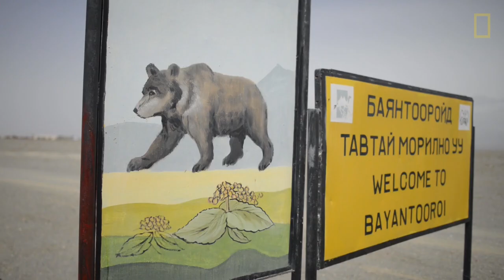Saving the World's Rarest Bear | National Geographic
Fewer than three dozen Gobi bears survive in the Gobi Desert, a harsh landscape that stretches from Mongolia into China. Journalist and wildlife biologist Douglas Chadwick describes the efforts under way to save the bears—likely the closest link to brown bears' distant ancestors—in cooperation with Mongolia's scientists, rangers, and government.

PRODUCERS: Joe Riis and Gabriella Garcia-Pardo
VIDEOGRAPHER: Joe Riis
EDITOR: Gabriella Garcia-Pardo
SENIOR PRODUCER: Sarah Joseph